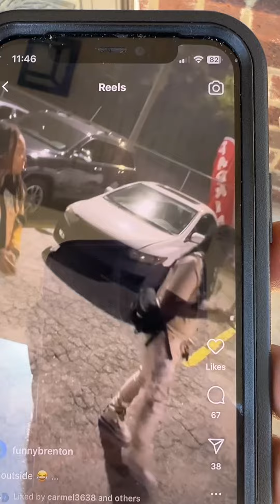Full video: When A Man Makes A Stud Jealous 🐝